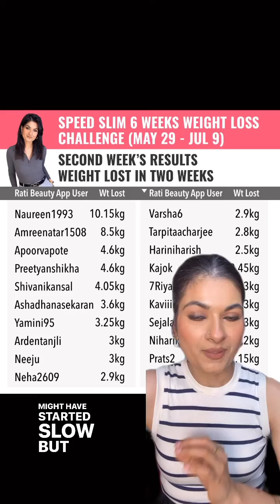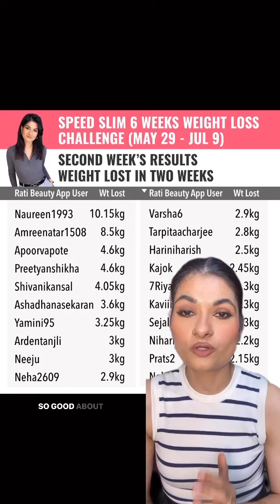10.15 kgs weightloss in 2 weeks on Speed Slim. Literally record breaking even for us.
10.15 kgs weightloss in 2 weeks on Speed Slim. Literally record breaking even for us. 😍✌🏽💪🏽

Keep going guyss. Suuuper proud of you all. Dont give up on yourself like EVERRR♥️♥️😍💪🏽

The pictures and photos in the video are unfiltered and unedited.